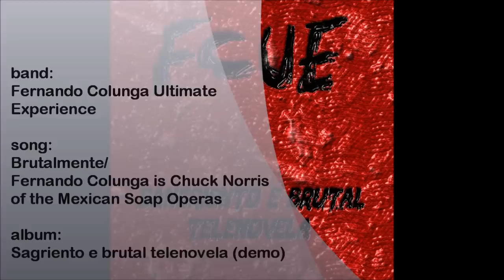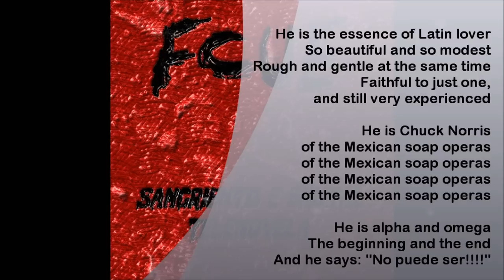FCUE - Brutalmente / Fernando Colunga is Chuck Norris of the Mexican Soap Operas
band: Fernando Colunga Ultimate Experience
song: Brutalmente / Fernando Colunga is Chuck Norris of the Mexican Soap Operas
album: Sagriento e brutal telenovela (demo)
year: 2010.
genre: Fun / Parody / Grindcore / Death'n'Roll / Necro Roll
country: Serbia

- Fernando Colunga Ultimate Experience (or FCUE) is a Fun / Parody / Grindcore / Death Metal / Death'n'Roll project from the city of Požarevac (Serbia).

- The main idea for starting the band/project came from the guitarist Bagzy who wanted to play and record some Grindcore music. He asked his friends Žižak and ZycloN to help him with it.

- The band/project itself is imagined as a parody on the popular Latin soap-opera series in Serbia, which are highly rated on the TV. The name of the band came from the name of one of the most popular Latin actors, Fernando Colunga Olivares.

- FCUE's lyrics are also about some more "serious" themes, but criticism, parody and joke are present throughout the verses.